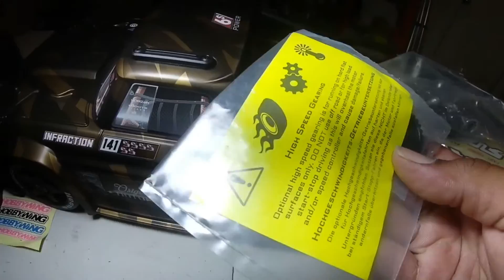arrma infraction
unboxing